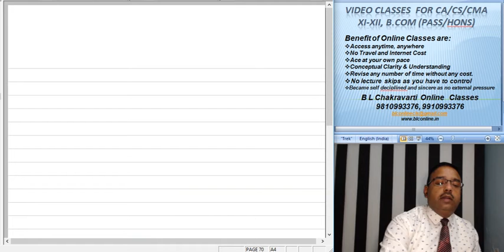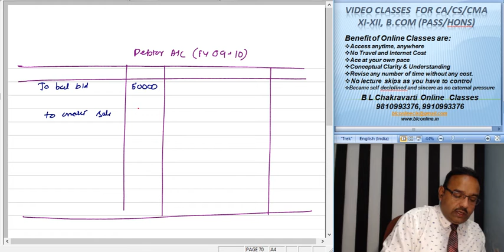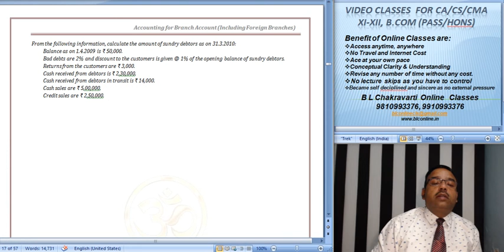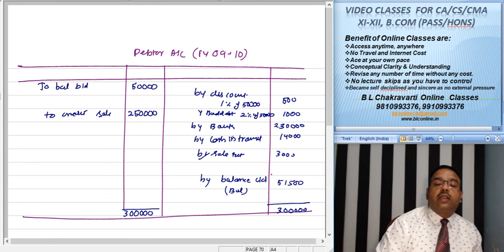CA Intermediate Paper 1 Branch Account Lect 274